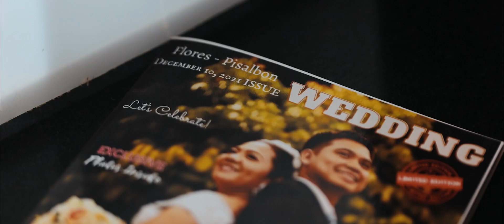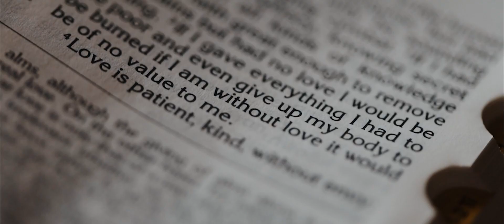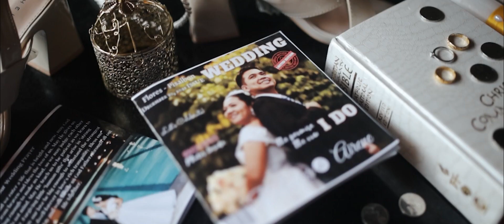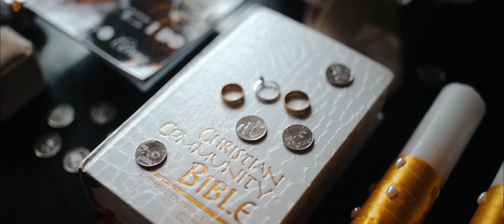Redentor and Airene SDE